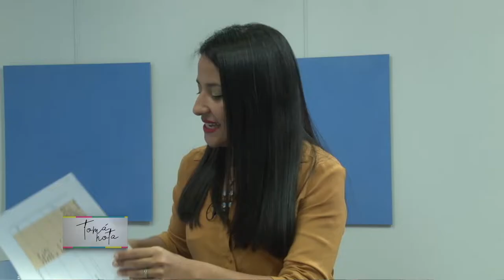Tomá Nota - Humor: Mediación en Internas Políticas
El coach en Marketing Político / Imagen Institucional / Chapa y Pintura Rodolfo Roberto Ramírez Robles habla de la Consultora NQNQT de imagen gubernamental, mediación en Internas Políticas, asesoría de Imagen. Secretos y Verdades. ¿Todo esto tiene algún sentido? No, pero nos reímos y mucho. Magazine producido por el Canal de la Universidad Nacional de La Rioja. Emitido el 24 de julio de 2019 por Canal 9 La Rioja (Radio y Televisión Riojana). (Programa 18)